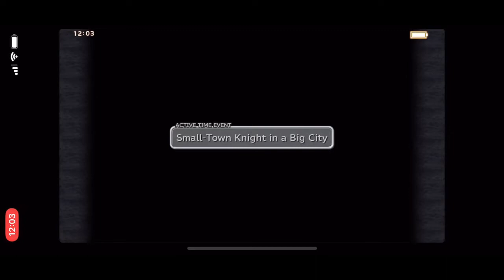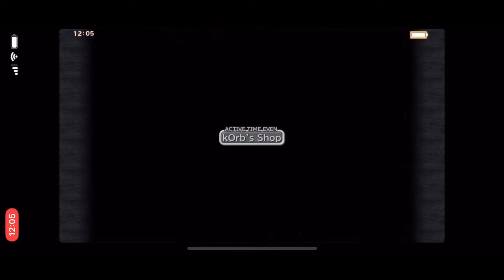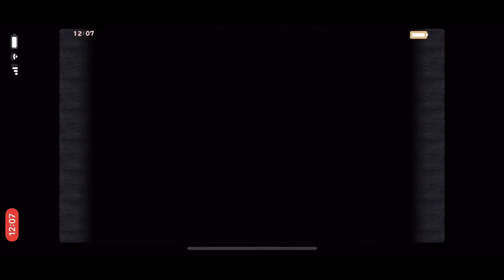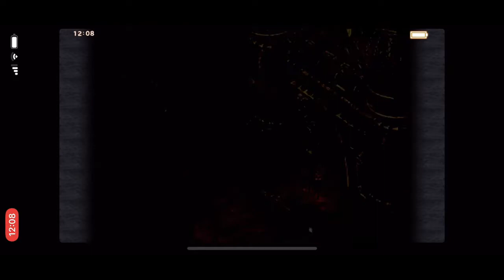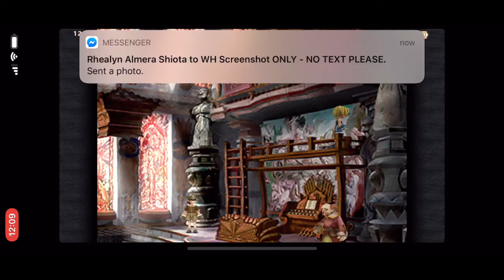Final Fantasy IX Part 8 Walkthrough Gameplay Full Game No Commentary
In Alexandria, Zidane and Tantalus kidnap Princess Garnet by order of Cid. Garnet does not resist, for she was already planning to flee and warn Cid of Queen Brahne's increasingly erratic behavior.[q 1] Vivi and Steiner join the party during the escape. En route to Lindblum, the group discovers that Brahne is using a village to manufacture soulless black mage soldiers that look similar to Vivi. In Lindblum, Cid confirms that he hired the group to protect Garnet from Brahne's newfound aggression. After learning that Alexandria has invaded Burmecia with the black mages, Zidane and Vivi team up with Freya to investigate, while Garnet and Steiner secretly return to Alexandria to reason with Brahne.[q 2]

Zidane's team finds that the Alexandrian forces, headed by Beatrix, the head of Brahne's knights, conquered Burmecia with help from Kuja, and the refugees have fled to Cleyra. Brahne imprisons Garnet and extracts her eidolons;[q 3] she uses one to destroy Cleyra while Zidane's group is defending the city. The party escapes on Brahne's airship, rendezvous with Steiner, and rescues Garnet. Meanwhile, Brahne cripples Lindblum with another eidolon.[q 4] Cid explains that Kuja is supplying Brahne with the black mages and knowledge to use eidolons. The party befriends Quina and tracks Kuja to the Outer Continent, a land mostly devoid of Mist and thus inaccessible by airship.[q 5][q 6] Brahne hires a pair of bounty hunters, Lani and Amarant, to follow the party and bring Garnet back to Alexandria. On the Outer Continent, the party defeats Lani and meets Eiko, a summoner who lives with a group of moogles in the otherwise empty summoner village of Madain Sari. Eiko leads Zidane and the others to the Iifa Tree. Inside, they learn that Kuja uses Mist to create the black mages, and that Vivi was a prototype.[q 7] The party defeats the source of the Mist within the Tree, and the substance clears from the Mist Continent. While waiting for Kuja's reprisal at Madain Sari, Lani and Amarant attempt to kidnap Eiko but are foiled by Zidane and the moogles. Amarant then challenges Zidane to a duel and loses. He then joins the party, and Garnet learns of her summoner heritage. Kuja arrives at the Tree, but Brahne also appears and attempts to kill Kuja with an eidolon so she can rule unopposed; he takes control of it and destroys her and her army.[q 8][q 9]

After Garnet's coronation, Kuja attacks Alexandria castle.[q 10] Garnet and Eiko summon an extremely powerful eidolon in defense; Kuja attempts to steal the eidolon as a means to kill his master, Garland, but the latter arrives and destroys it.[q 11][q 12] Seeking to stop the quarreling villains, the party chases Kuja on an airship from Cid that runs on steam rather than the now-cleared Mist. They eventually unlock a portal to Terra, where the goals of the antagonists are revealed. The Terrans created Garland to merge the dying world with Gaia; Garland, in turn, created self-aware, soulless vessels called Genomes.[q 13] For millennia, Garland has been using the Iifa Tree to replace deceased Gaian souls with the hibernating Terran souls, turning the former into Mist in the process; this will allow the Terrans to be reborn into the Genomes after the planetary merge.[q 14][q 15] Kuja and Zidane are Genomes created to accelerate this process by bringing war and chaos to Gaia.[q 16] Kuja had betrayed Garland to avoid becoming occupied by a Terran soul. Kuja defeats Garland, who reveals before dying that the former has a limited lifespan anyhow: Zidane was designed to be his replacement.[q 17] Enraged, Kuja destroys Terra and escapes to the Iifa Tree.

At the Iifa tree, the party enters Memoria and reaches the origin of the universe: the Crystal World. They defeat Kuja, preventing him from destroying the original crystal of life and thus the universe.[q 18] After destroying Necron, a force of death,[q 19] the Tree is destroyed; the party flees, while Zidane stays behind to rescue Kuja.[q 20] One year later, the cast's fate is revealed: Tantalus arrives in Alexandria to put on a performance; Vivi has implicitly died (as the Black Mages were not designed to live longer than a year), but he has left behind a number of identical "sons"; Freya and Fratley are rebuilding Burmecia; Eiko has been adopted by Cid; Quina works in the castle's kitchen; Amarant and Lani are travelling together; and Garnet presides as queen of Alexandria, with Steiner and Beatrix as her guards. In the climax of Tantalus's performance, the lead actor reveals himself as Zidane in disguise and is reunited with Queen Garnet.